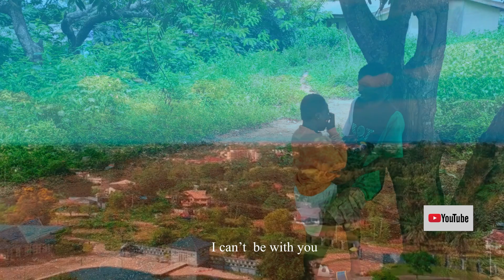first teaser//Gta5_Street Love//Ghanaian latest movie... thriller mobilefilmaking ghana gta5 #